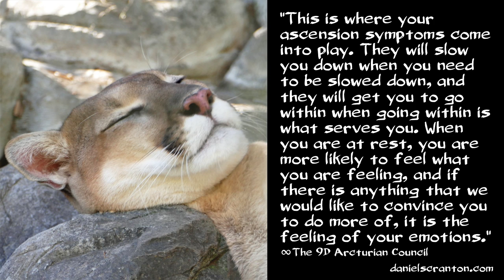The Energies that Are Coming Your Way ∞The 9D Arcturian Council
We have taken every possible precaution to ensure that you will never receive more of our energy than you are capable of handling. We are working with many other beings to ensure that humanity is never overloaded overwhelmed, and we also monitor your activity in terms of how much physical action you are taking versus how much rest and relaxation your bodies require.

And so, this is where your ascension symptoms come into play. They will slow you down when you need to be slowed down, and they will get you to go within when going within is what serves you. When you are at rest, you are more likely to feel what you are feeling, and if there is anything that we would like to convince you to do more of, it is the feeling of your emotions.

We would also like to introduce you to the vast array of vibrations that you have within you to choose from, but you do need to get through certain emotions first. You cannot just jump right past the main course and start on dessert. So these are the things that we pay attention to as we watch you, and as we said, there are many other beings who are assisting in the observation and the recalibration.

We are working together so harmoniously with that common goal of making sure you are ready for the next big download of energies, and you can help us out by making sure that you are hydrated, well-rested, and grounded in your physical bodies. You can also take better care of yourselves by letting go of foods and beverages that you know do not serve you, and you can all benefit from a cleanse every once in a while.

You are wanting to have the cleanest and most pure of vessels for the energies that are coming your way.

Purchase The Arcturian Council’s book, Ascension: The Shift to the Fifth Dimension, on amazon